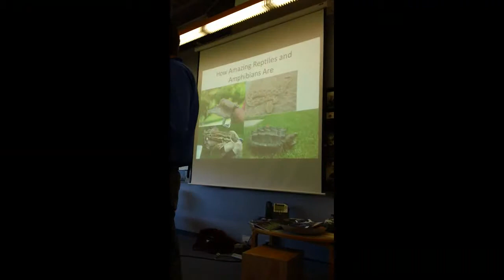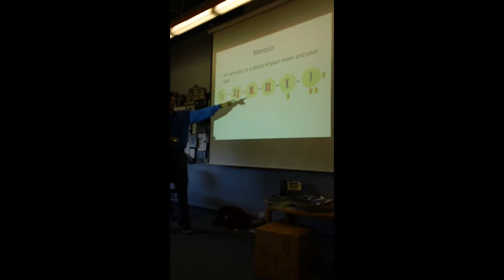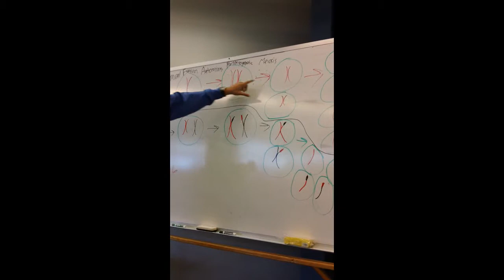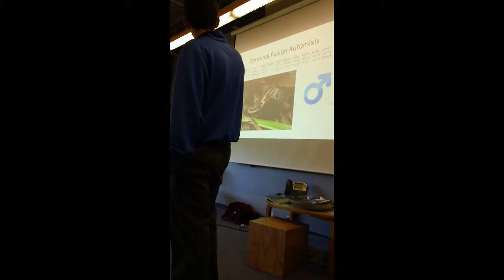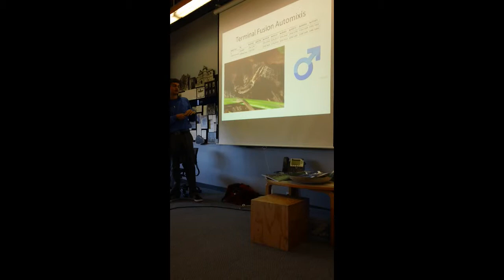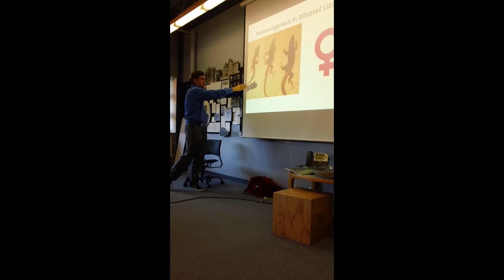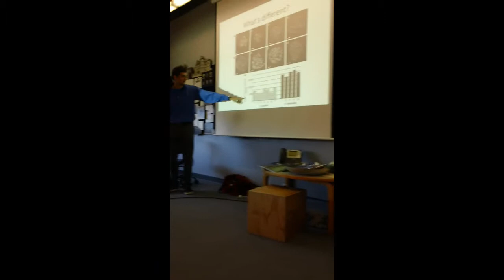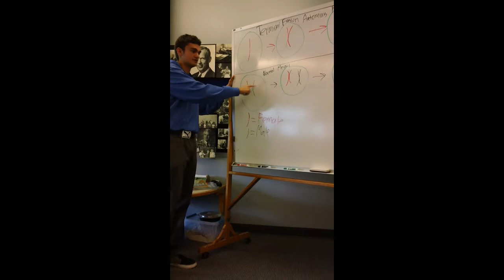P80 Journal Club: Reptiles and All Female Species (Parthogenesis)